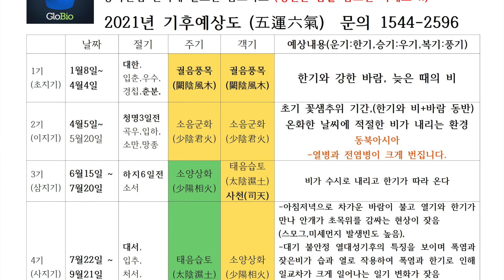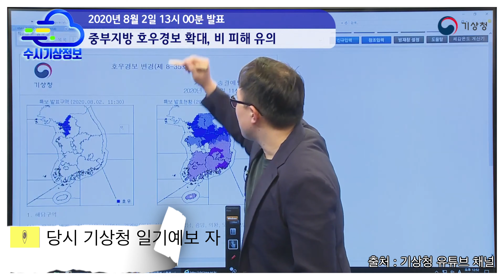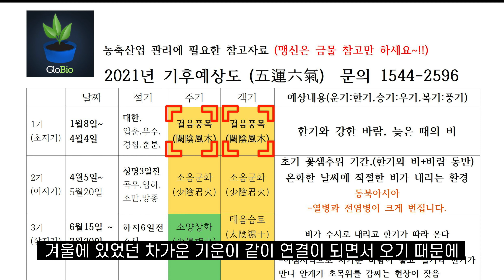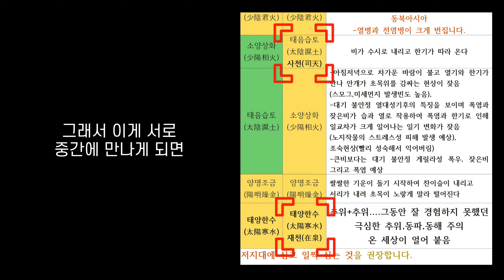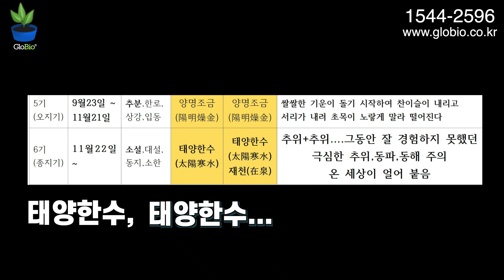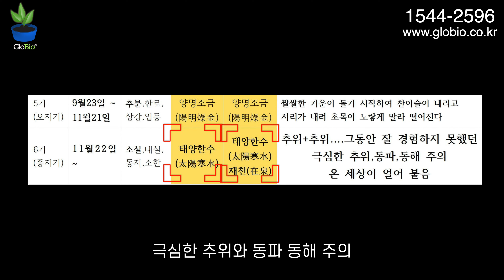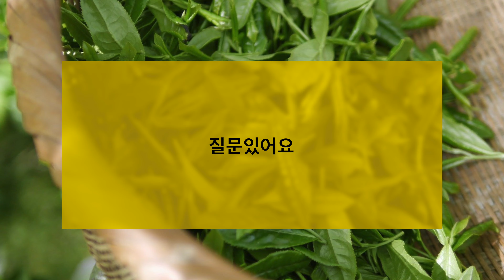2021 기후날씨는 이렇게 진행될것입니다.앞으로 다가올 계절별 날씨특징에 대해서 말씀드립니다.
안녕하세요~!!
농사의 모~~든 것을 알려드리는
전문농업인을 위한 중심채널 ,
"글로바이오"입니다

2021 기후예측 정보 "오운육기" 에 기록된 2021 신축년 날씨에 대해서 말씀드립니다.
과수,노지작물,시설작물 하시는 분들에게 필요한 참고 자료로
활용하실수 있는
2021 오운육기 상세표는 아래
글로바이오(신 한방농법)연구회 밴드 에서 확인하실수 있습니다

대한민국 농업에 힘쓰시는 모든 농가 사장님들
올 한해도 힘내십시요!!!

지하수 오염으로 아쿠아 플라즈마 피온을 적용하시는 농가들이
점점 늘어가고 있습니다

물의 살균정화 능력으로 많은 곳에 적용할수 있는

농약 살균제를 대체할수 있는 새로운 친환경 기술인

"아쿠아 플라즈마 피온!!"

지하수 오염으로 인한 지하원수로부터  오는 각종 농약이나 화학물질

또는 독성, 병원성세균이나 바이러스 위험성으로부터 우리의 작물을 지켜낼

아쿠아 플라즈마 피온이 "농업기계로 등록"되었습니다.

정부,지자체에서도 피온보급관련 지원을 통하여 보급되고 있습니다

농업회사법인 글로바이오(주)는

여러분의 부농을 기원하며 항상 응원합니다.

제품구매문의는
전화 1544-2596 으로 연락주시면 자세한 정보를 알려드립니다.

친환경 신한방농법의 선구자 농업회사법인 글로바이오(주)드림.